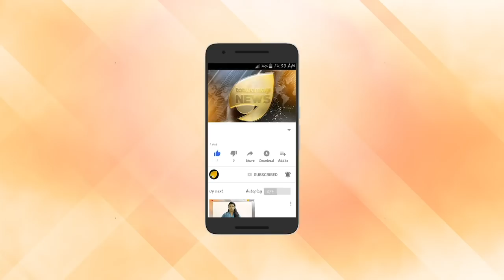പ്രവാസി വ്യവസായിയെ സിപിഎം കൊല്ലാക്കൊല ചെയ്യുന്നു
പ്രവാസി വ്യവസായിയെ സിപിഎം കൊല്ലാക്കൊല ചെയ്യുന്നു. തട്ടിപ്പിന് ആന്തൂരിൽ പുതിയ സിപിഎം തന്ത്രം. പ്രതിഷേധം ശക്തം